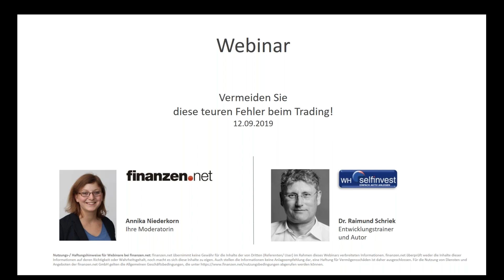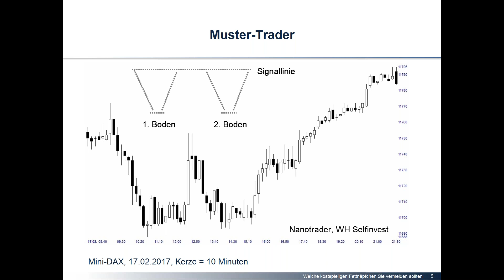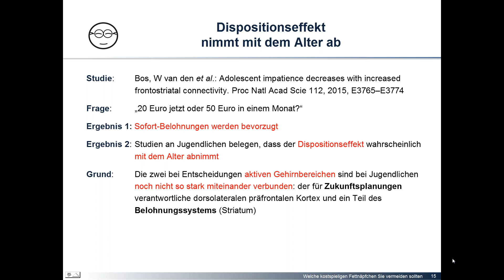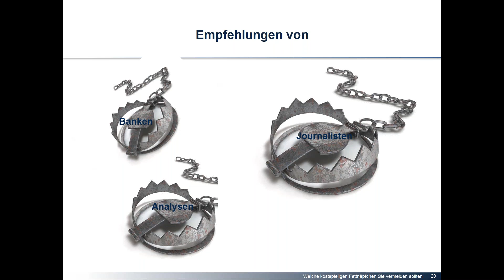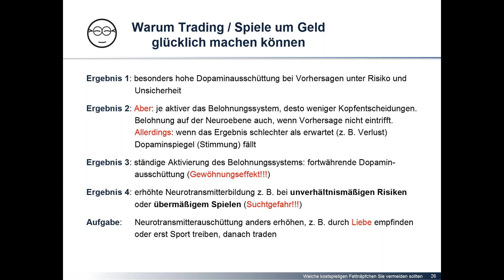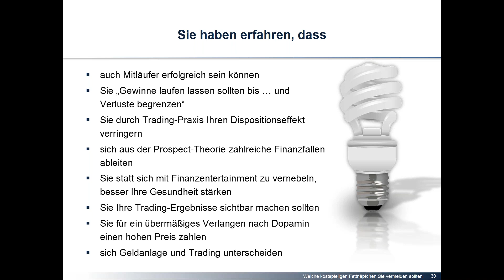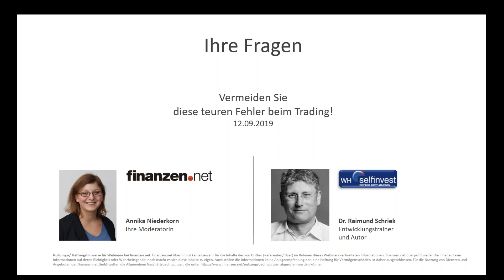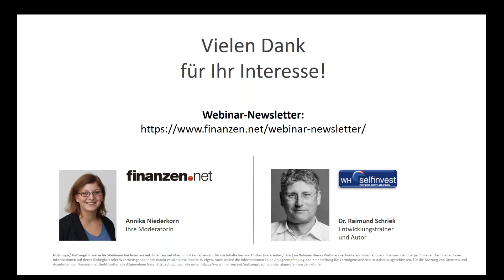Vermeiden Sie diese teuren Fehler beim Trading!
Kennen Sie das? Der Trade erschien wirklich aussichtsreich, dennoch läuft er binnen kürzester Zeit ins Minus. Wie reagieren Sie? Trading-Coach Dr. Schriek erläutert, wie Sie beim Trading kühlen Kopf bewahren und teure Fehler vermeiden.